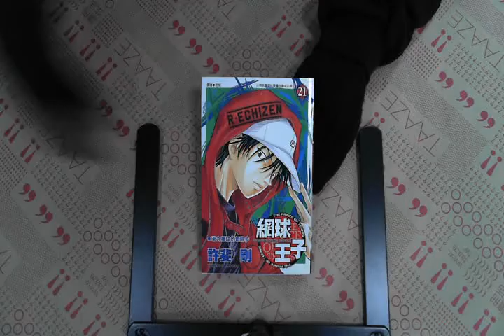TAAZE｜網球王子（21） 二手書書況 9575097246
TAAZE｜讀冊生活網路書店「網球王子（21）」，找二手書請至